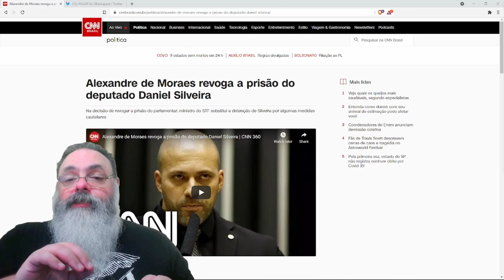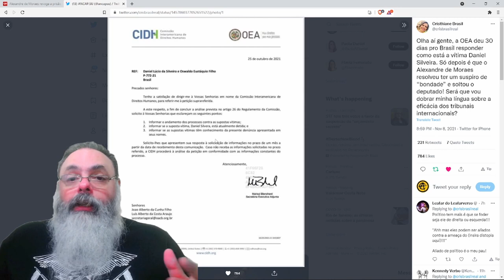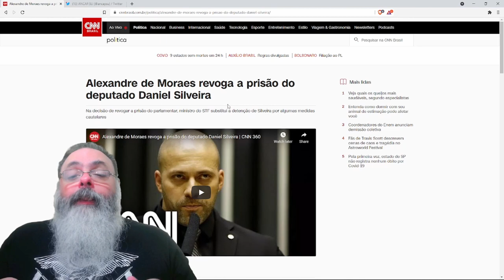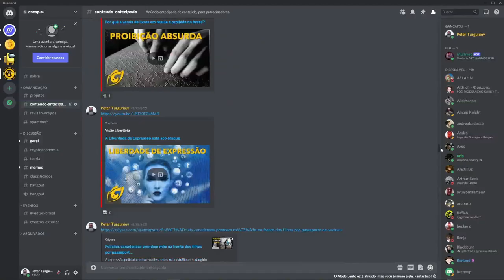Ditador no STF relaxa prisão absurda e inconstitucional de Daniel Silveira